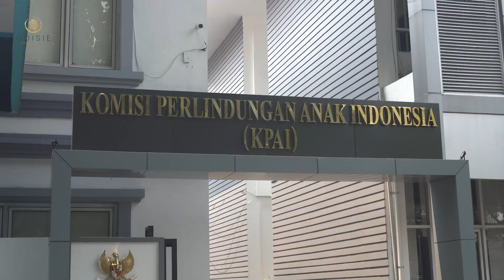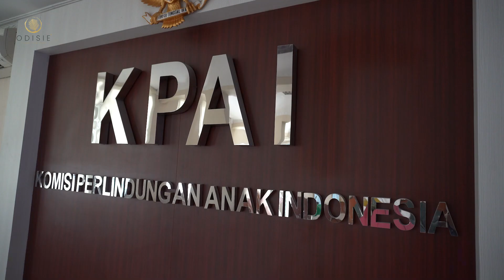Renovasi Ruangan Lama Jadi Lebih Modern! - ODISIE PROJECT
buat kalian yang penasaran dengan proses dan hasil pemasangan dari team tokoodisie seperti apa sih? kini kita sajikan tidak hanya berbentuk foto saja tapi kita visualisasikan lewat video vlog ini.

Hiasi dinding rumah/ cafe/ kantormu dengan premium wallmural bertexture by Odisie sekarang!

Kami bukan wallpaper! Kami menggunakan bahan PVC premium berbahan tebal 180 micron bertexture. Dengan adhesive glue Hi Grip kuat untuk indoor maupun outdoor. Bahan kami tahan air, dan mampu bertahan untuk tembok lembab. Dan produk kami sangat mudah untuk diaplikasikan!

Kami adalah solusi untuk dinding kamu yang ingin tampil cantik dengan wallmural berkualitas tinggi, tahan lama, dinding bermasalah ( lembab ), dan outdoor.

Alamat office
Sticker.co.id
Jl. Raya Rawa Buntu no.39 Kelurahan Rawa Buntu Kecamatan Serpong Tengerang Selatan